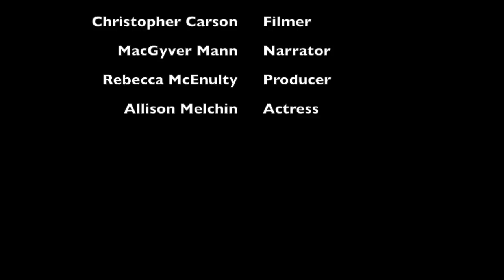ENG 105 Heat Stroke PSA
MacGyver Mann- Narrator
Allison Melchin- Actress
Rebecca McEnulty- Producer
Christopher Carson- Filmer

ENG 105
Cindy Cowles & Emily Hooper